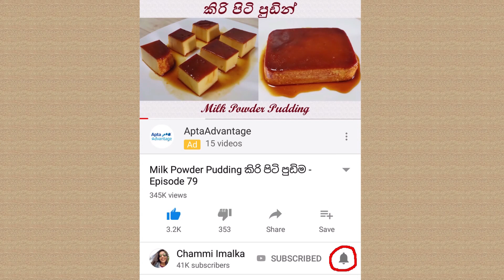කප් කේක් 7 කින් රෝස මල් කළඹක් ❤ 7 Cupcake Rose Bouquet by Chammi Imalka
7 Cupcake Rose Bouquet - කප් කේක් 7 කින් රෝස මල් කළඹක්
හරිම පුංචි කාලයක් ඇතුලත ලේසියෙන්ම මේ රෝස මල් කළඹ හදා ගන්න පුලුවන්...ඕනම විශේෂ අවස්ථාවකට ගැලපෙනවා...
Piping tips
Red colour - Wilton 2D star tip
Pink colour - No. 35 Wilton star tip
Green colour - No. 3 Wilton round tip
White colour - No. 2 Wilton round tip